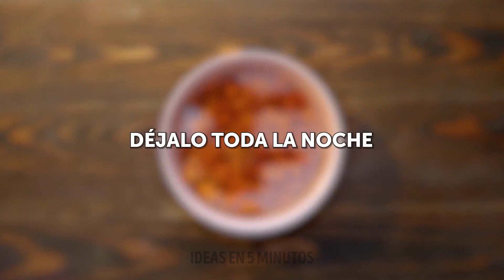Indispensables trucos de corte y pelado que te ahorrarán tiempo y esfuerzo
¡Bienvenido a nuestro canal, donde estamos a punto de revolucionar la forma en que abordas el corte y pelado en la cocina! En este video, hemos recopilado una colección de trucos imprescindibles que no solo te ahorrarán tiempo precioso, sino que también harán que tus tareas de corte y pelado sean pan comido.

Dile adiós a los métodos tediosos e ineficientes mientras revelamos estas técnicas que cambiarán las reglas del juego. Desde frutas y verduras hasta carnes y más, te tenemos cubierto con trucos que elevarán tus habilidades culinarias a nuevas alturas.

MARCAS DE TIEMPO:
00:04 - Truco para cortar pepinos
00:30 - Aplastamiento de fresas
01:10 - Corte de pitahaya
01:29 - Jugo de kiwi
01:39 - Cómo cocinar una calabaza
02:11 - Asombroso utensilio para pelar